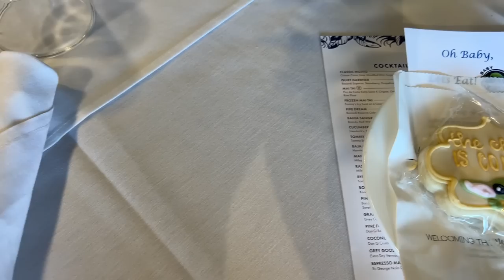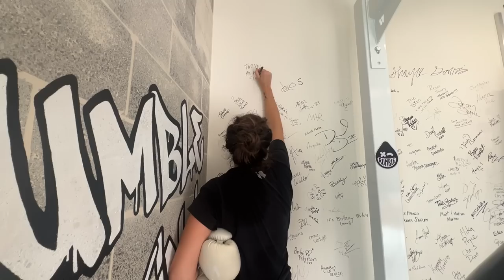back to LA...for now